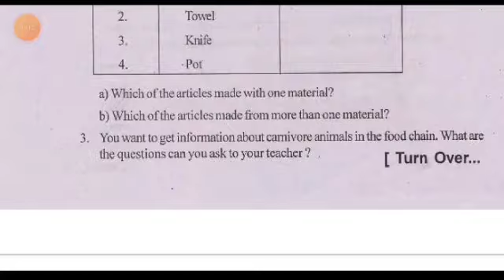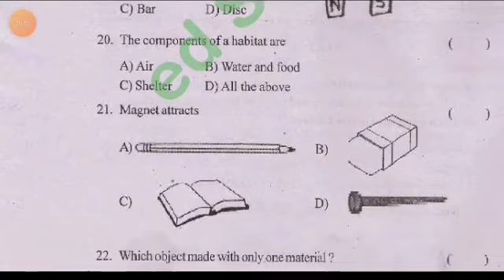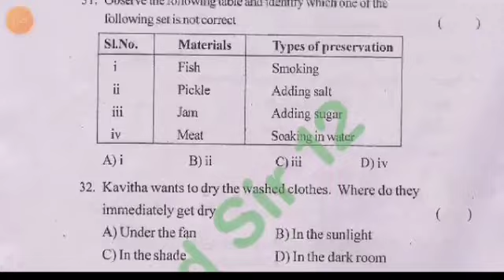ap 6th class sa1 general science 💯real question paper 2023-24 answers|sa1 6th science answer key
Ap 6th class sa1 general science question paper 2023-24|6th class science sa1 question paper 2023-24

6th class sa1 general science question paper leak 2023 latest
6th class sa1 general science question
6th class general science sa1 question paper 2023
6th class sa1 science question paper 2023
6th class sa1 general science question paper
6th class sa1 question paper general science